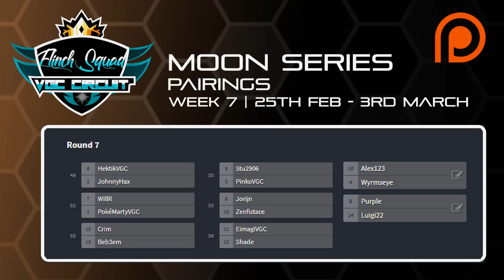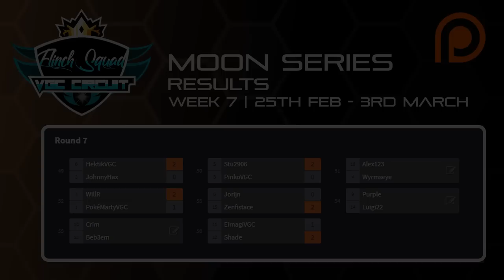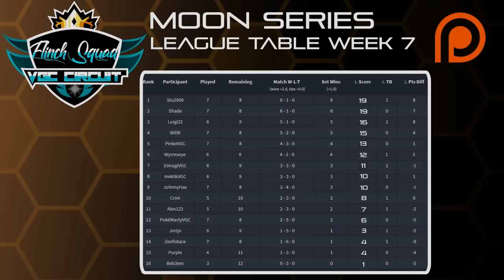Pokémon VGC 19 Flinch Squad Circuit | Review Show | Moon Series | Week 7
Welcome to the Pokémon VGC 19 Flinch Squad Moon Series Circuit. Today's episode is reviewing all of our matches from Week 7 of the tournament